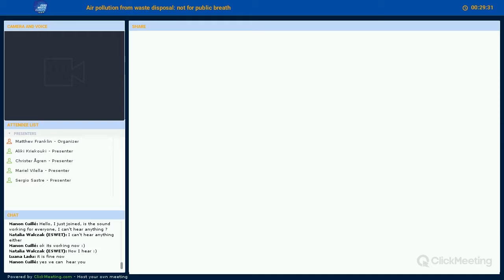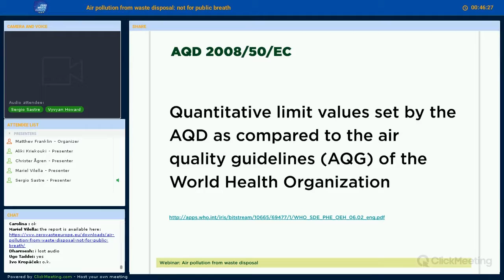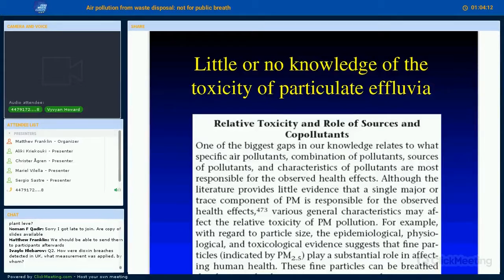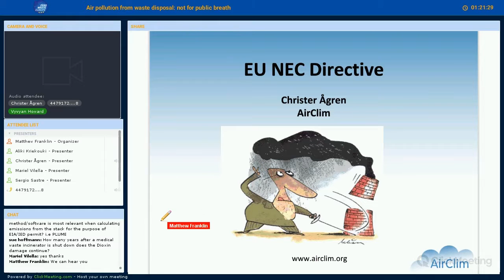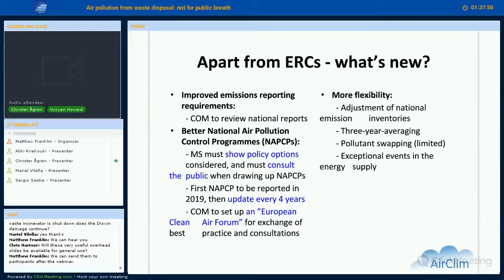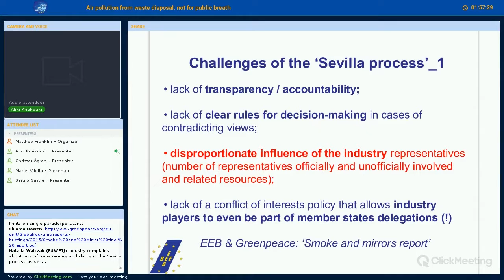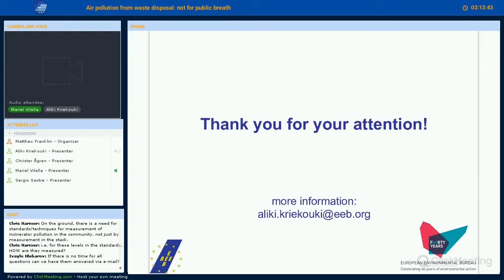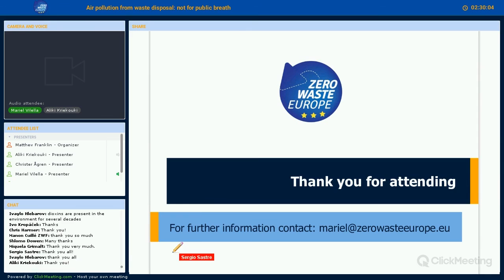Webinar - Air Pollution from Waste Disposal: not for public breath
A full recording of Zero Waste Europe's webinar, 'Air pollution from Waste Disposal: not for public breath'.

Featuring: Professor Vyvyan Howard (University of Ulster), Sergio Sastre Sanz (ENT), Christer Ågren, & Aliki Kriekouki (EEB)